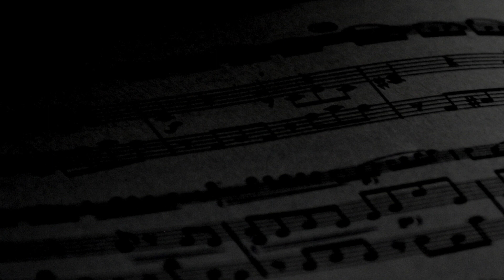Notre Père - Maurice Duruflé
Les Voix Dominicaines unissent 14 frères et soeurs chanteurs formés par la soprane et cheffe de choeur Bénédicte Pereira.
Ils viennent de toute la France et se sont réunis cette année au Monastère de Saint-Maximin.